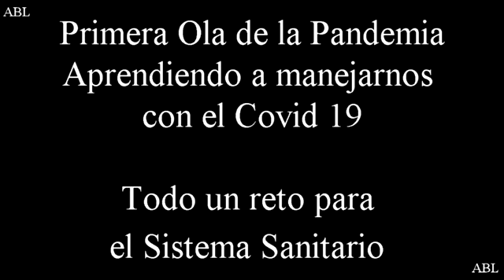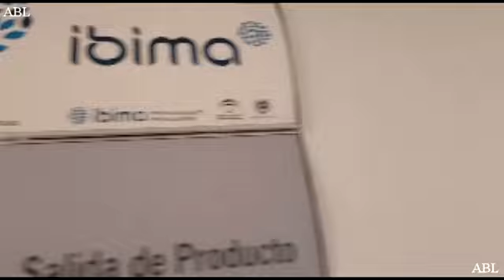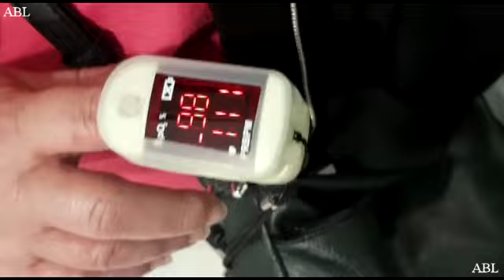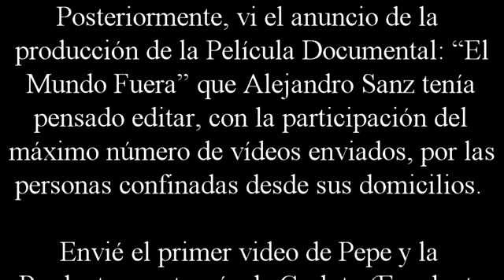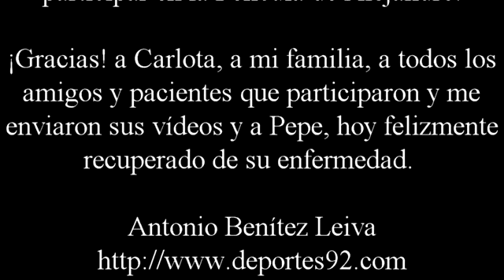"El Mundo desde tu habitación" Unidad Coordinación Interniveles. HRU Málaga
"EL MUNDO DESDE TU HABITACIÓN” - Coronavirus Covid 19 - Testimonios

Esta serie de videos nace, cuando en pleno confinamiento por la Pandemia del Covid 19, en marzo de 2020, mi cuñado: Pepe, tuvo que ingresar en el Hospital Regional Universitario de Málaga para iniciar el tratamiento de quimioterapia en el Servicio de Hematología.

Con objeto de que mi familia tuviera la posibilidad de ver donde iba a ingresar y en que condiciones, ya que las visitas a pacientes ingresados estaban restringidas por las medidas de confinamiento, decidí filmar un vídeo de su estancia en el Hospital.

Posteriormente, vi el anuncio de la producción de la Película Documental: “El Mundo Fuera” que Alejandro Sanz tenía pensado editar, con la participación del máximo número de vídeos enviados, por las personas confinadas desde sus domicilios.

Envié el primer video de Pepe y la Productora, a través de Carlota (Excelente profesional) me animó a que enviara vídeos filmados por mi y por mis pacientes, sobre como estaban llevando el confinamiento por la Pandemia, contando sus experiencias personales y vitales, en relación con el coronavirus.

Tras la publicación de la Película de Alejandro, sentí que todo este material recabado debía hacerse público, a través de la “Red” para que quedara testimonio público de todas estos compañeros, amigos y pacientes, que confiaron en mi y me mandaron sus vídeos con la ilusión de participar en la Película de Alejandro.

¡Gracias! a Carlota, a mi familia, a todos los amigos y pacientes que participaron y me enviaron sus vídeos y a Pepe, hoy felizmente recuperado de su enfermedad.

Málaga a 31 de enero de 2021
“El último día, de toda una vida, dedicada a mi maravillosa profesión: Enfermería”